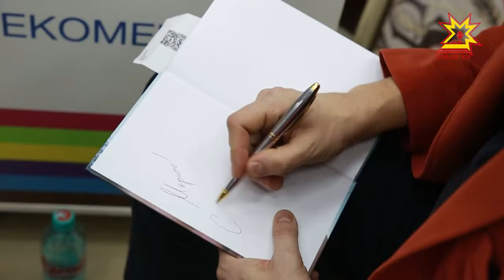Петербургский писатель Дмитрий Хара встретился с читателями в Чебоксарах.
Автор трансформационного романа "П.Ш." Дмитрий Хара встретился с читателями в Чебоксарах